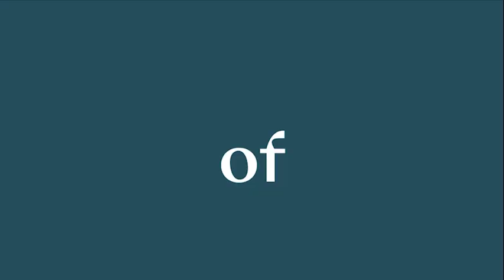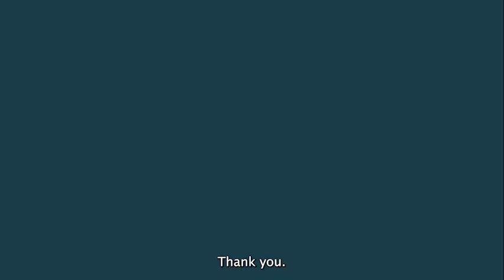Concours Géza Anda | 15th edition | Interview Julian Trevelyan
Concours Géza Anda | 15th edition
International Piano Competition
27th May - 5th June 2021

Focus on Julian Trevelyan (1998, United Kingdom).
He came second in the competition and won the Mozart Prize and the Audience Prize.

He talks about his participation in the competition, his love for Mozart and his ambition as a musician.